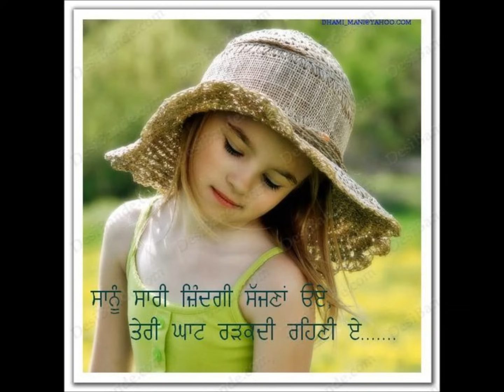Rabb Mil Giya by Gurbax Shonki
Album : Sadhra- The Lost Desires